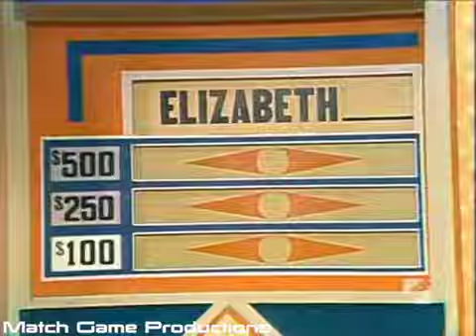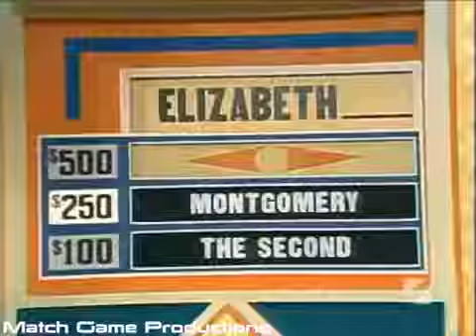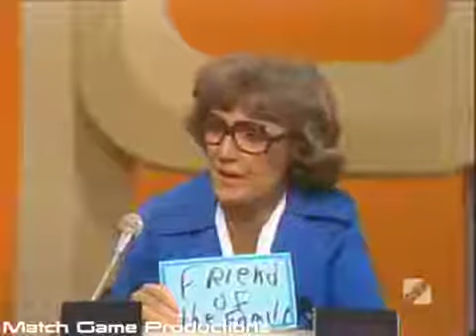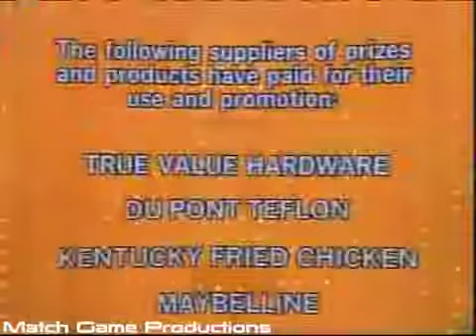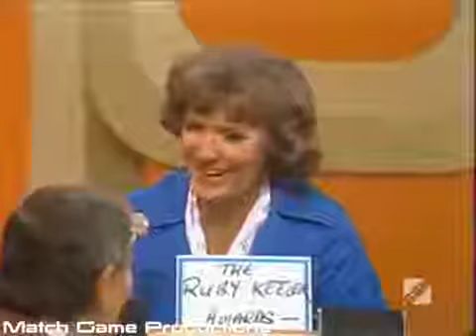Match Game 77 (Episode 1052)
Gary Crosby, Brett Somers, Charles Nelson Reilly, Mary Wickes, Richard Dawson, and Joyce Bulifant.

WWE2K18 IS HERE, AND TMN GREEN IS ITS DELIVERER! Welcome back to Bath, .

Injustice 2 Online - SO MUCH ZONING! The Injustice 2 Online Series continues with more Player Matches. In this episode, I got a little salty in a match that I felt I .